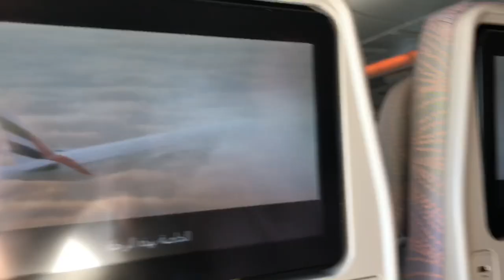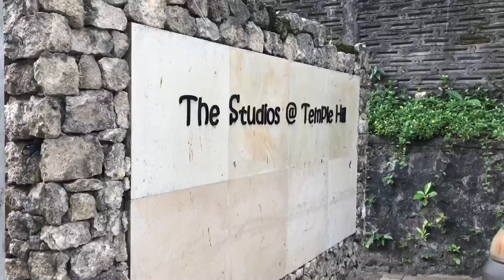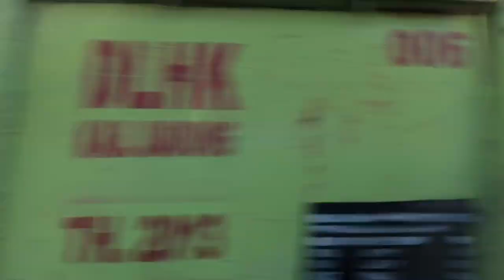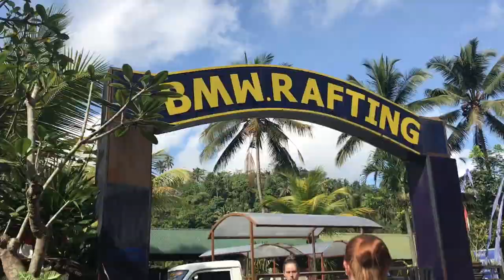Bali 2017-2018, PT-linja Follo Folkehøgskole